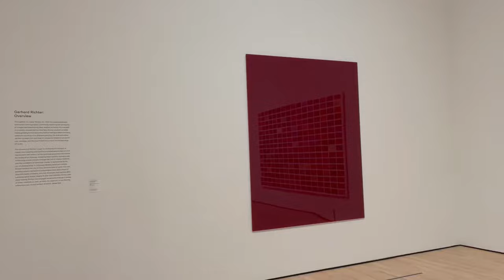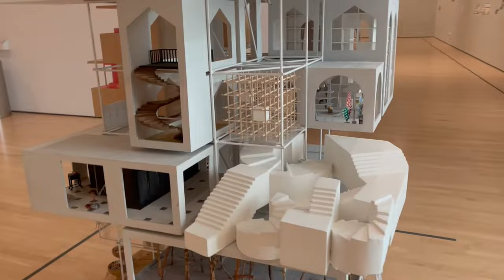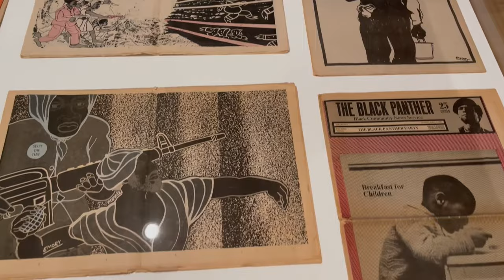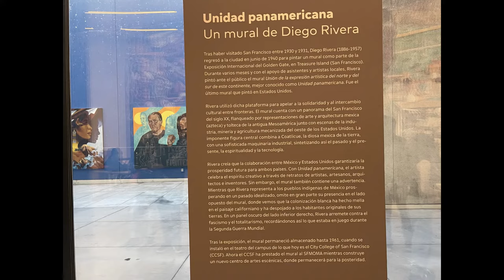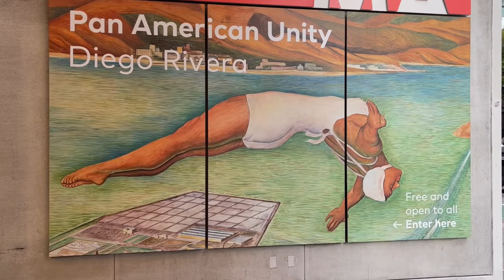MUSEUM of MODERN ART, San Francisco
in the
San Francisco
Modern Art
MUSEUM